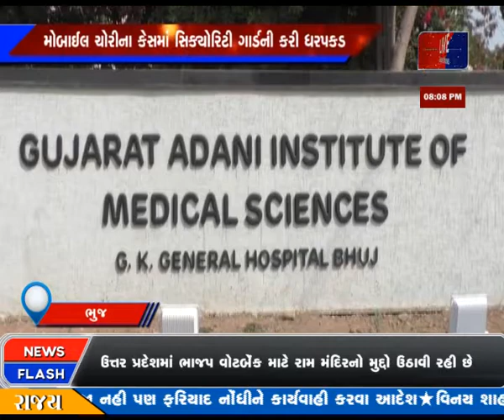BHUJ MA AAVEL ADANI MEDICAL COLLEGE MA MOBILE CHORI NA CASE MA SECURITY GUARD NI KARAI DHARPAKAD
ભુજમાં આવેલી અદાણી મેડિકલ કોલેજની હોસ્ટેલમાં રહેતાં તબીબી વિદ્યાર્થીઓના મોબાઈલ ચોરીના કેસમાં પોલીસે કોલેજના સિક્યોરિટી ગાર્ડની ધરપકડ કરીને 4 મોબાઈલ કબ્જે કર્યા હતા. પાંચ મહિના જૂના કિસ્સામાં લોકલ ક્રાઈમ બ્રાન્ચે સિક્યોરીટી ગાર્ડ તરીકે ફરજ બજાવતા યુવકને ઝડપી પાડ્યો હતો. અને તેની પાસેથી એલસીબીએ 36 હજાર રૂપિયાની કિંમતના અલગ અલગ 4 મોબાઈલ ફોન રીકવર કર્યા છે. એલસીબીએ બાતમીના આધારે મેડીકલ હોસ્ટેલમાં ફરજ બજાવતા આઈએસએસ કંપનીના સિક્યોરીટી ગાર્ડ ખુશાલ ચંદુલાલ છાભૈયાને ઝડપી પાડીને પૂછપરછ હાથ ધરાઈ હતી. જેમાં તેણે પાંચ માસ અગાઉ હોસ્ટેલમાં થયેલી 5 મોબાઈલ ફોન ચોરીની કબૂલાત કરી હતી. જે પૈકી એમ.આઇ. કંપનીના 3 અને લેનોવો કંપનીનો એક મોબાઇલ ફોન પોલીસે તેની પાસેથી કબ્જે કર્યો હતો. આરોપી સિક્યોરીટી ગાર્ડને ભુજ શહેર બી ડીવીઝન પોલીસના હવાલે કરાયો છે. ઉલ્લેખનીય છે કે, જી.કે. જનરલ હોસ્પિટલના કંપાઉન્ડ અને મેડિકલ હોસ્ટેલમાં વાહનચોરી તેમજ મોબાઈલ ચોરીના કિસ્સા અવાર નવાર પ્રકાશમાં આવે છે. એકાદ માસ પૂર્વે જ હોસ્ટેલમાંથી દસેક છાત્રોના મોબાઈલ ફોનની સામૂહિક ચોરી થઈ હતી. જે બનાવનો ભેદ હજુ અકબંધ છે